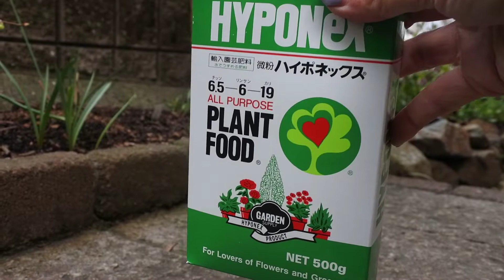球根｜来年も咲かせたい｜Growing bulbs after flowering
(English follows)
撮影：2022年3月中旬
元の投稿日：2022年3月26日

春の訪れを感じさせてくれた庭の球根植物。水栽培のヒヤシンス。
花後はどうしていますか？
来年も咲かせて楽しむために、球根を育てていきます。
また、休眠時期が分かりにくくて、つい掘り上げ時期を逃してしまいがちな常緑の夏咲き球根の移植も行います。

[登場する球根植物]
・日本水仙（スイセン）
・ヒヤシンス
・ムスカリ
・ミニアイリス
・ゼフィランサス（タマスダレ）

[関連動画]
　ミニアイリスとアネモネの球根を寄せ植えに植え込んだときの動画です。

Video shooting: mid March, 2022
Original date of upload: March 26, 2022

Spring is the time when many different bulbs bloom.
What do you do after bulbs' flowering?
To enjoy flowers again next year, in this video I'll care for the buls after flowering.

[Plants featured]
- Japanese daffodil
- Hyacinthus
- Muscari armeniacum
- Iris reticulata
- Zephyranthes candida